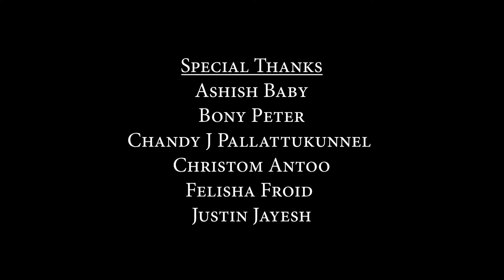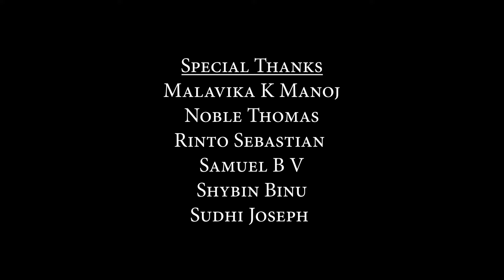004 Love is Beautiful | Short Film | BVM College Cherpunkal | I Do Photography Workshop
004 Love is Beautiful | Short Film  | BVM College Cherpunkal | I Do Photography Workshop